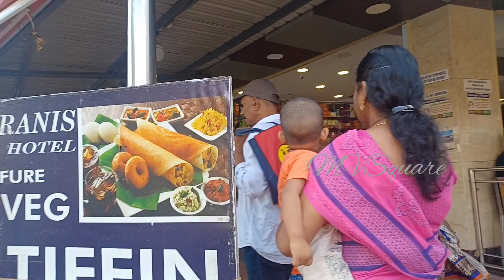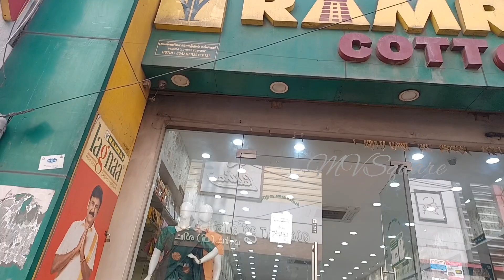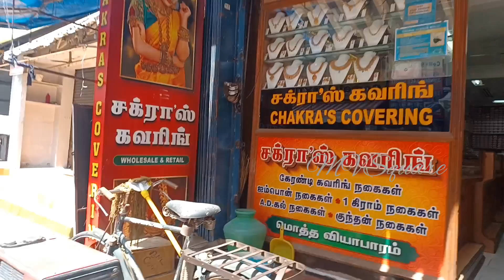Coimbatore City Exploring